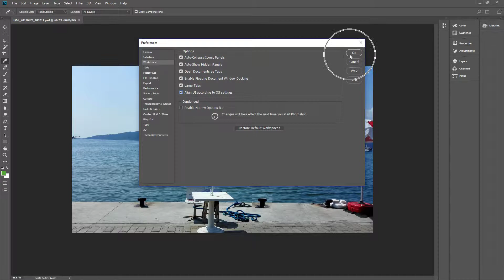How To Enable Align UI To OS Settings in Photoshop CC 2018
Linnet's How To Photoshop CC 2018  click edit then workspace  click interface and then Enable Align UI according to OS settings and click OK

My Specs
Computer
Asus GTX 970
AMD 8350
16 GB Ram DDR3